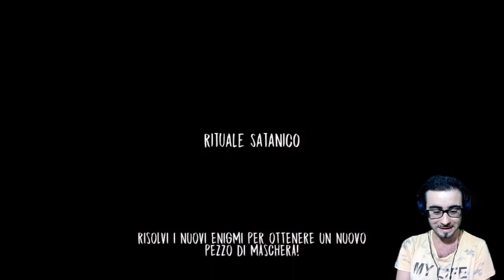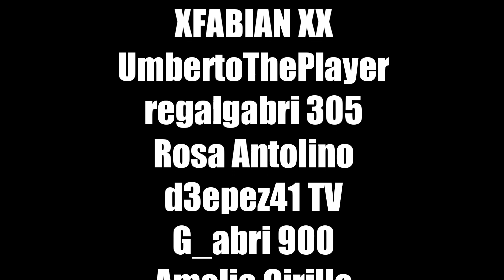EVIL NUN - Il Rituale della Suora 😱 MASCHERA 3/6 🎭 [Gameplay ITA] Ep. 3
Ragazzi questo è l'inizio della nuova serie di Evil Nun! In questa nuova serie andremo a completare la storia, episodio dopo episodio, per scoprire quale mistero sia custodito all'interno di questa scuola!
Ovviamente con tanto intrattenimento 😃

In questo primo episodio affronteremo il capitolo "Il Rituale" e recupereremo il terzo pezzo della maschera 😃🎭

Vuoi altri video di EVIL NUN GAMEPLAY ITA, MOD E ALTRI GIOCHI PER SMARTPHONE? Allora lascia like e condividi 😃